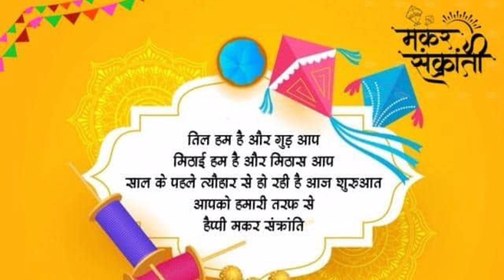Makar shankranti kab hai?Makar sankranti 2023?Khichadi kab hai?खिचड़ी कब है 2023?Ganga snan kab hai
Makar shankranti kab hai?Makar sankranti 2023?Khichadi kab hai?खिचड़ी कब है 2023?Makar rashi 2023.